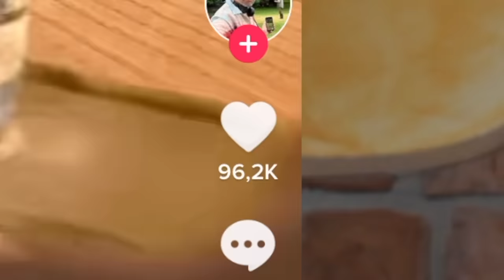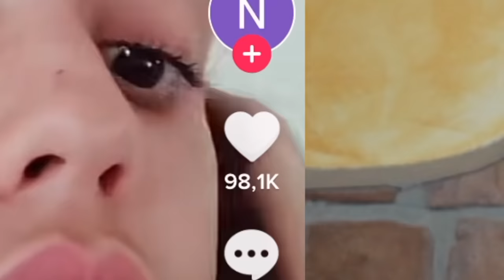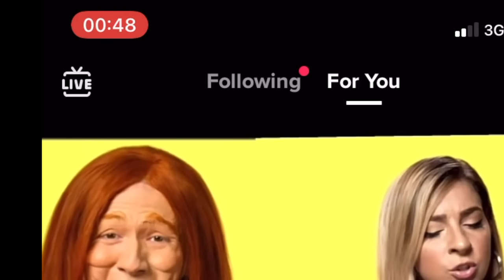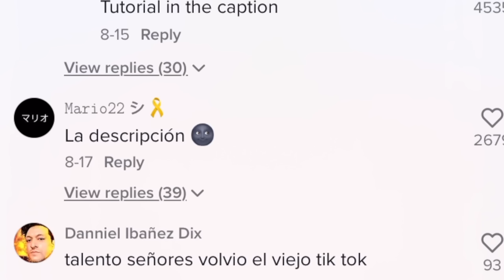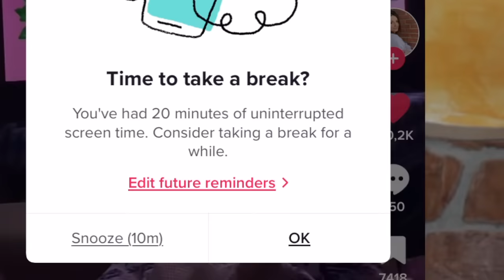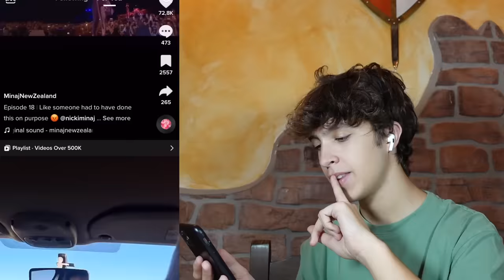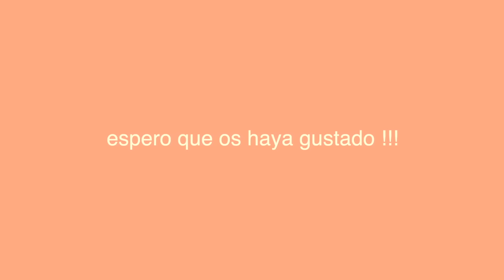REACCIONANDO A MI PARA TI DE TIKTOK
Preparados para ver los vídeos que me recomienda TikTok?! A ver si conseguís no traumaros durante esta experiencia HAHAHA

os amoooo,
- iker unzu